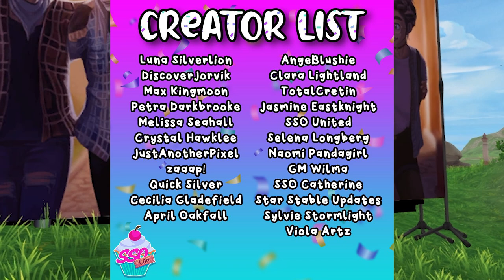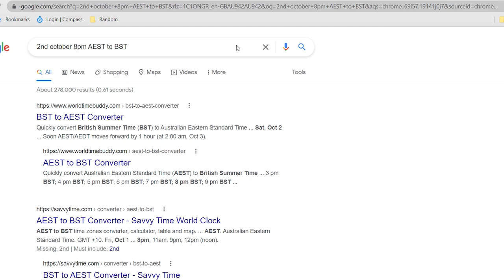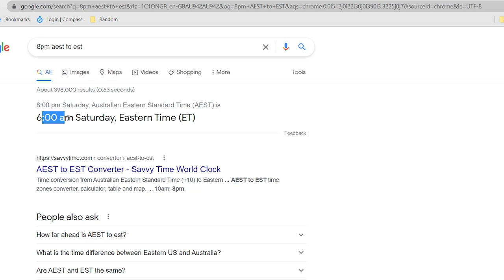Star Stable Birthday Convention - Come MEET Me - ALL DETAILS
⋆in todays quick video I am explaining the BIRTHDAY CONVENTION where you can come and MEET me!! I am explaining all the details I can think of including time, place and server! But don't be afraid to ask any extra questions in the comments below!⋆

⋆ Main Account:
Name: Cassandra Mcbell
Server: Firestar

✰🦄 MegaPixel Members 🦄✰
Aleksandrina Moonchild
stacy pinkdragon

✰🎶 All Music 🎶✰
Epidemic Sounds